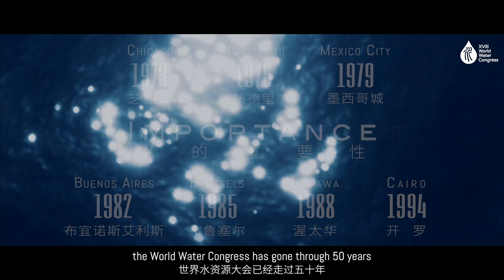All About Water, All About Us - XVIII World Water Congress Invitation Film